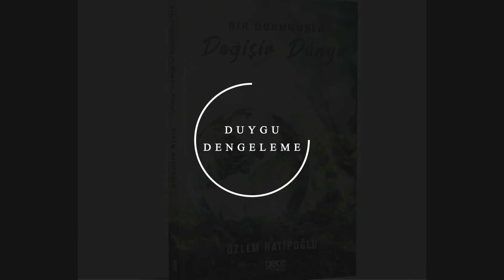AYDINLANMA YOLUNDA EN ÖNEMLİ 13 MADDE! - AYDINLANMAK İÇİN NE YAPMALI? - HAKİKAT ARAYIŞI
Kanalıma destek olmak isterseniz videonun altındaki teşekkürler tuşunu ya da şu linki kullanabilirsiniz Dünyanın her yerinden online seans ile danışmanlık alabilirsiniz.